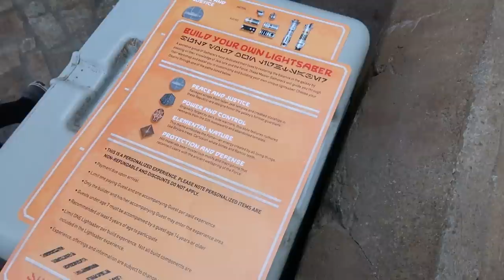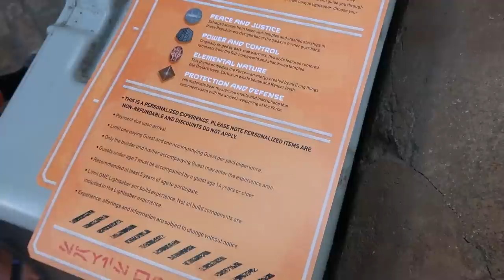I BUILT A $200 LIGHTSABER! - Star Wars Galaxy's Edge - Disney World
Hey Pals! Today we head back to Star Wars Galaxies Edge in Disney World to build our very own lightsaber! What an amazing opportunity it was, I had such a fun time. Would you ever build a lightsaber?

HUGE THANKS TO MY PAL SEAN make sure to check out his socials!

If you want to directly support me and the growth of this channel :)

Jonathan Crichton
6526 Old Brick Rd.